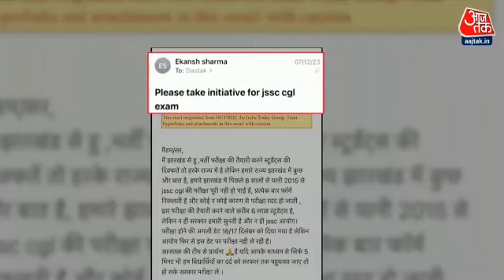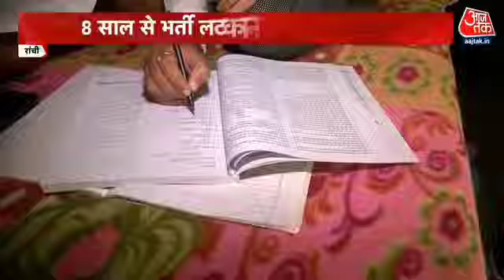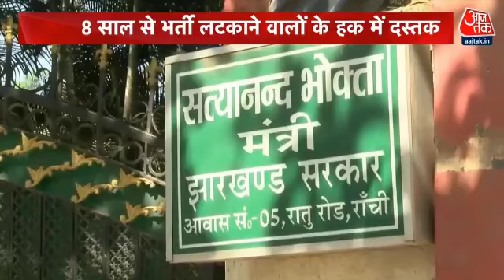आज तक चैनल पर उठा JSSC CGL सहित तमाम भर्ती/परीक्षा का मुद्दा देखें वीडियो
Second Option For Join Telegram Channel 👇

Telegram me search kare @TheTimesOfStudy